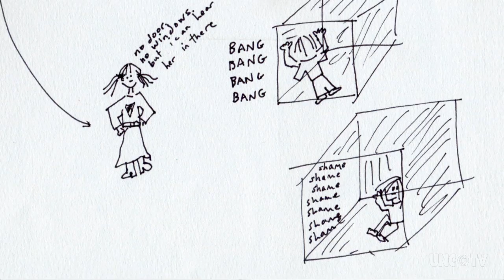Bipolar Girl Rules the World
During her two-decade struggle with mental illness, Dawn Dreyer's drawings evolved into a comic strip about a superhero called Bipolar Girl and Kacey the Wonderdog, and then eventually, an animated doc Bipolar Girls Rule the World.